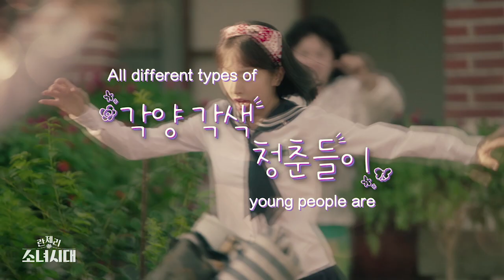Girls’ Generation 1979 | 란제리 소녀시대 [Teaser]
- Premiere: Sep 12 / Every Tue & Wed
- Starring: Seo Yeong Ju, Lee Jong Hyun, Dohee, Bona (WJSN)